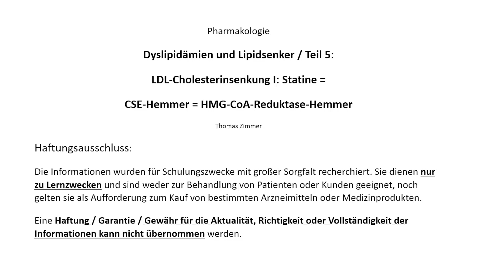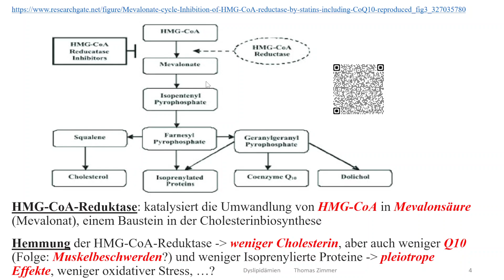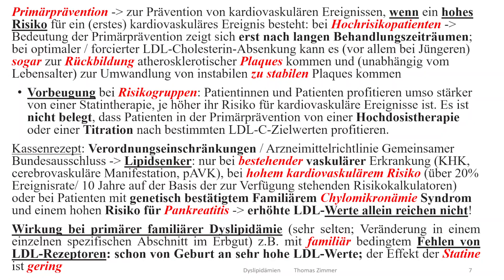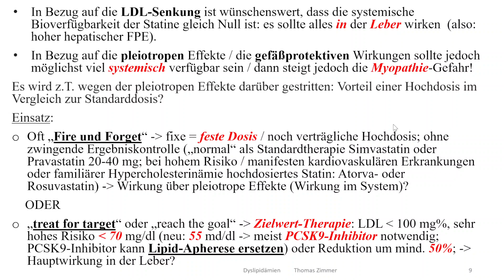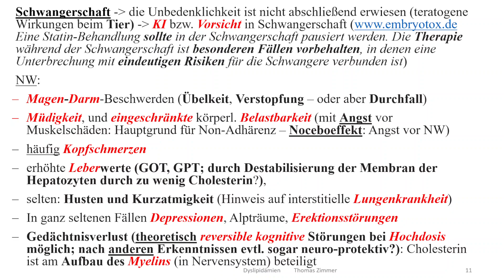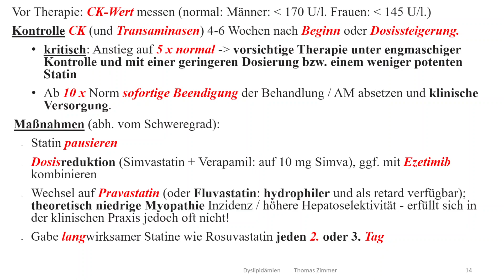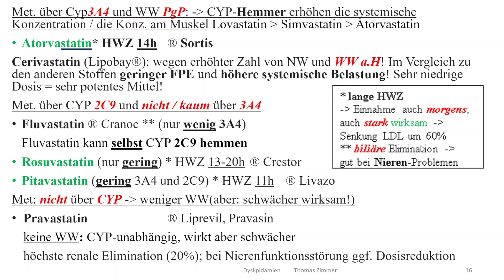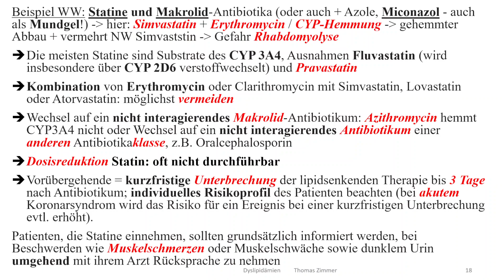Dyslipidämie 5: LDL Senkung I - Statine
CSE-Hemmer = HMG-CoA-Reduktase-Hemmer
- Indikationen: insbes. Sekundärpophylaxe nach Herzinfarkt oder Schlaganfall; Primärprophylaxe bei hohem kardiovaskulärem Risiko (KHK, cerebrovaskulär, PAVK)
- Wirkungen: LDL-Senkung und / oder pleiotrope Effekte?
- Therapie: "fire and forget" oder "treat to target"
- Einnahme: i.a. abends (außer: Substanzen mit großer HWZ)
- NW: insbes. erhöhte Leberwerte, Myopathien (Rhabdomyolyse und Nierenversagen), diabetogen
- Kontrolle: CK (und Transaminasen)

WW:
- unterschiedlich CYP 3A4
- PgP
- OATP1B
Beispiel: Simvastatin + Eryhtromycin